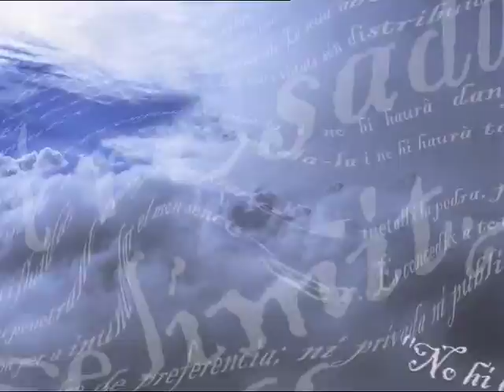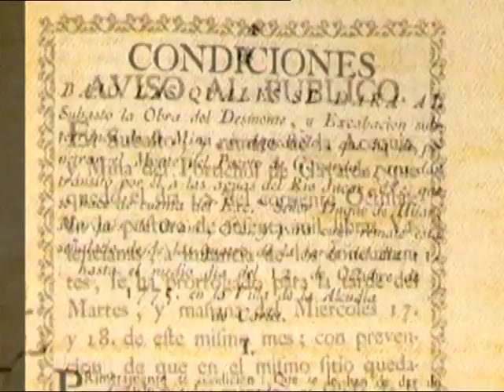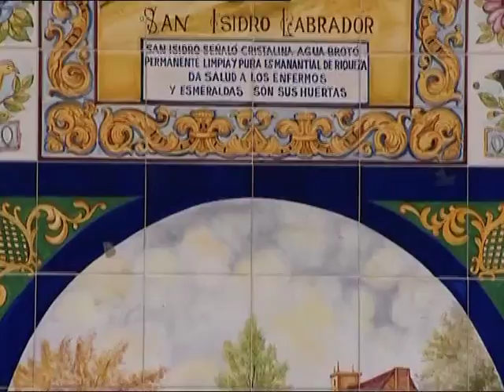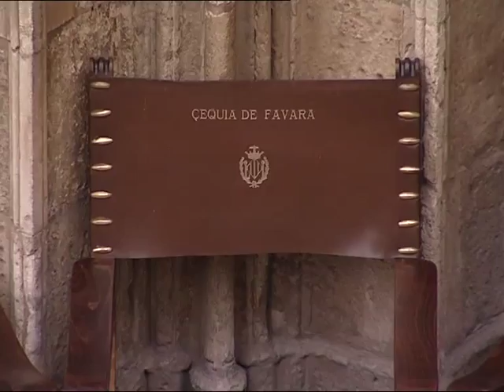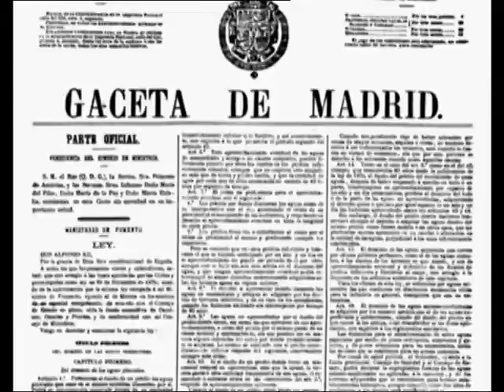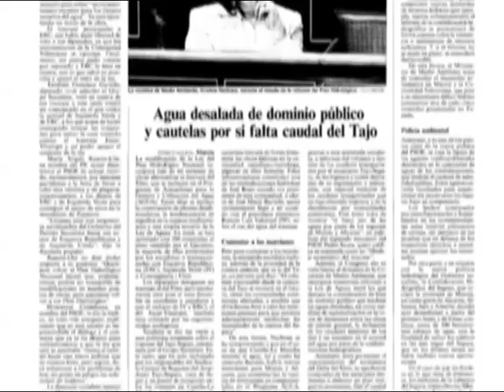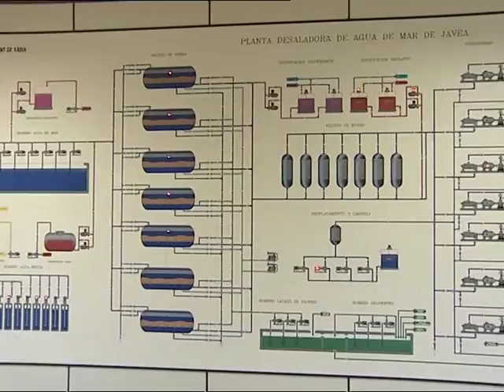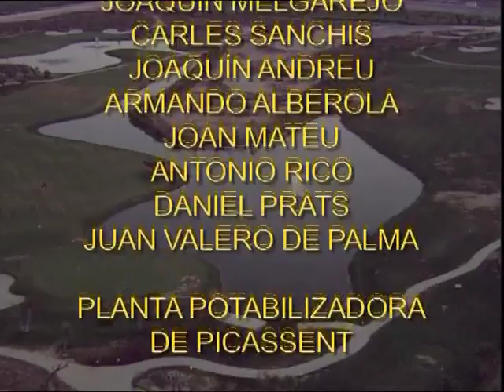Els secrets de l'aigua- Canalització i civilització